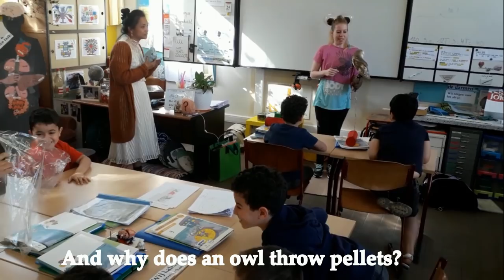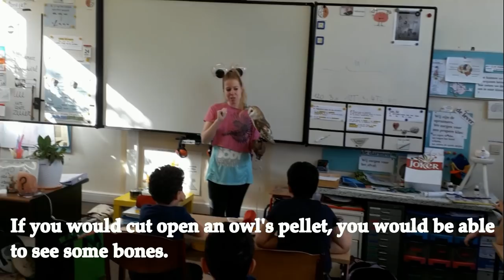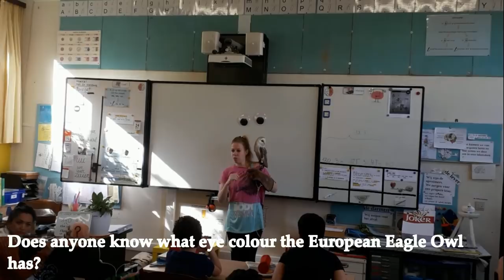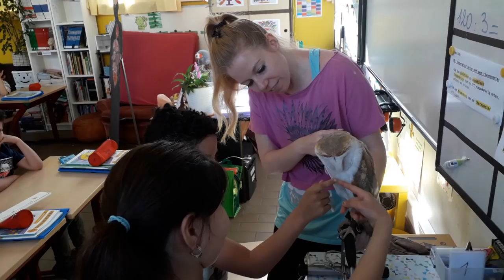Lookie the barn owl visits school to teach kids about owls in a fun way + FUNNY MOMENTS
The Vegan Givers:
CODE: iGive